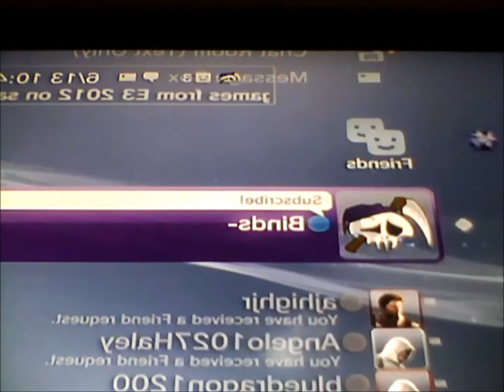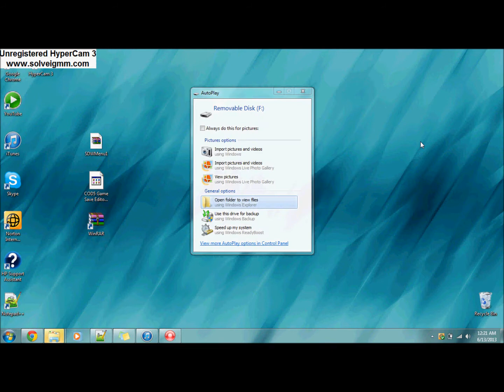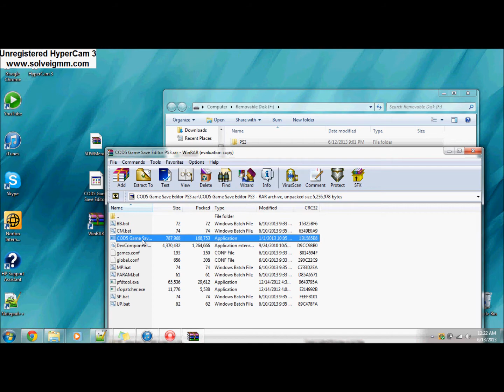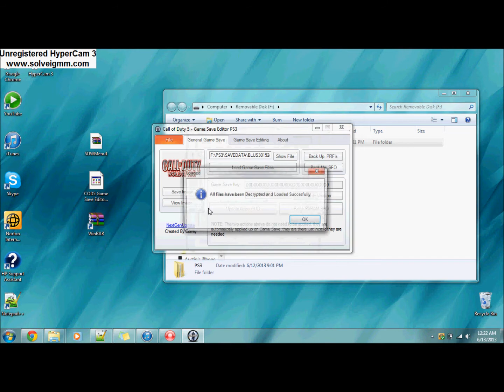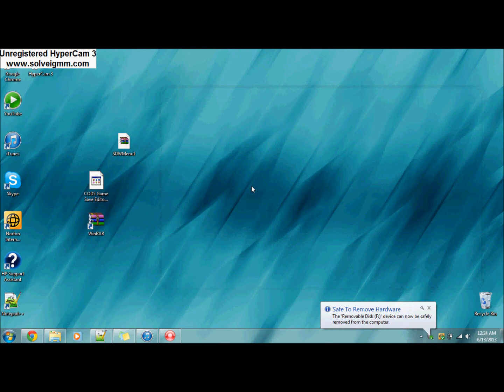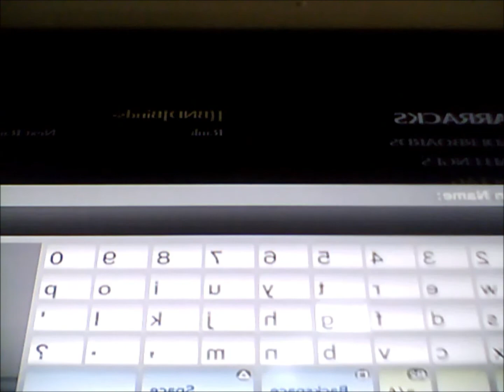How to hack World at War using a Usb!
Sorry it's backward the upload kinda screwed up!

My Menu's

Code Multiplayer: exec "../../../dev_usb000/BindsMenu.cfg"

IGNORE
how to glitch black ops 2
xp glitch black ops 2
black ops 2 hacking
bo2 out of map
bo2 out of cargo
Black ops 2 grief mode glitch
black ops 2 knife jumping
black ops 2 on top of barn
Black Ops 2 out of green run
Black Ops 2 out of farm
World at war mod menu
world at war mods
world at war no jailbreak
world at wat mod menu no jailbreak
call of duty gltich
new black ops 2 mods
black ops 2 best gltiches
black ops 2 prestige gltich
black ops 2 aimbot
Bo2 zombie pile up spot
Best ever black ops 2 gltiches
jamiexelite is a fag
and he likes black cocks
mw3 modern warfare glitch spot spots new unpatched not patched still working rspproductionz black box zombies livexglitcher wall breach knife lunge riot shield gameplay jump moab m.o.a.b ontop inside out of the map maps pack packs on fallen interchange playstation ps3 xbox 360 wii pc dlc call duty online multiplayer hacks hack infected ops barrier under dome easy montage mw2 cod best amazing machinima campaign commentary tutorial walkthrough strafe jumps glitches barriers rsp jamie uba